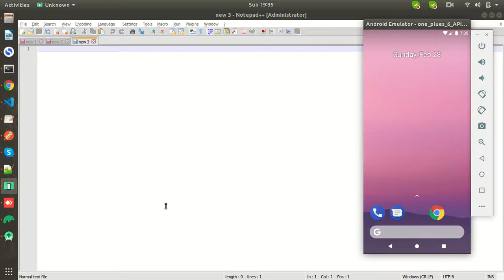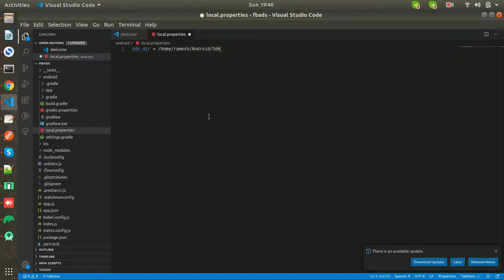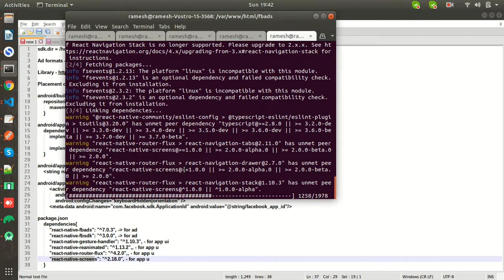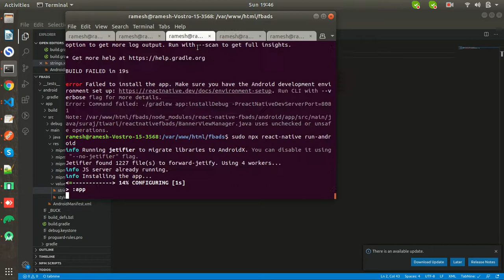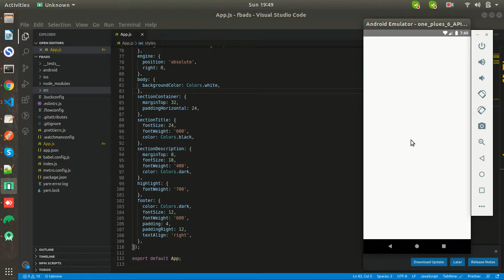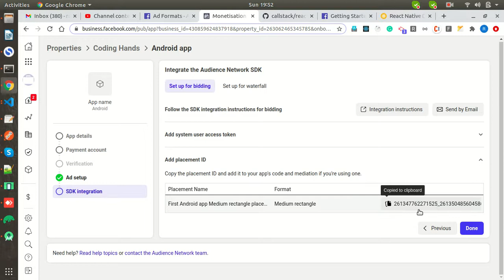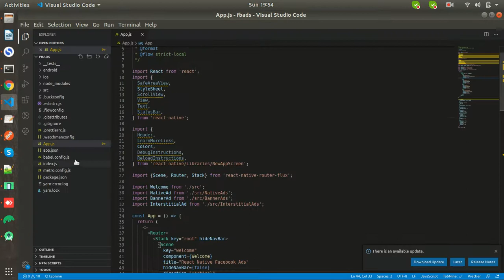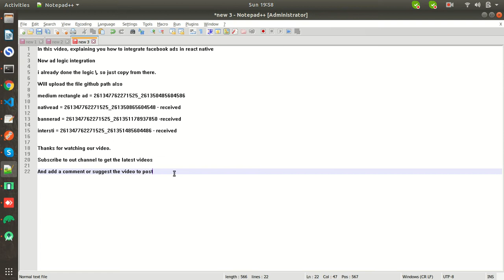Facebook Ads integration in react native | Facebook Audience Network | Monetization Manager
Helps to integrate the Facebook ads in react native mobile apps - android.